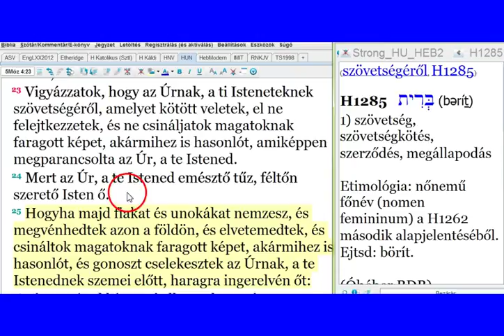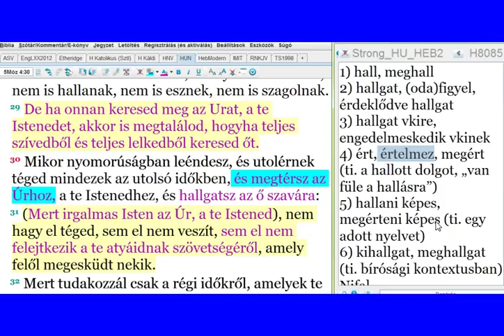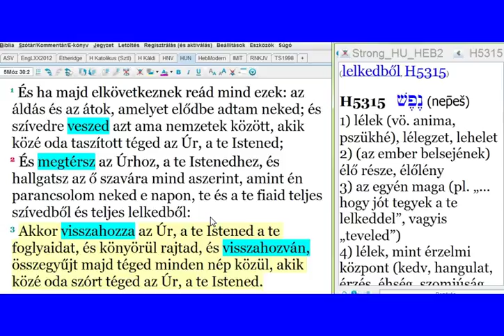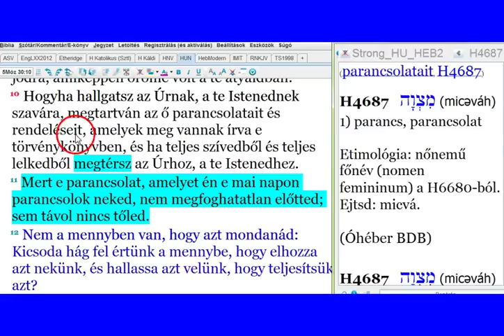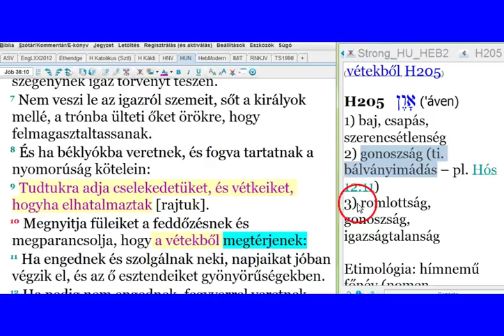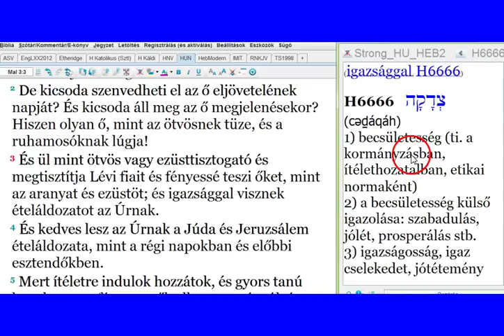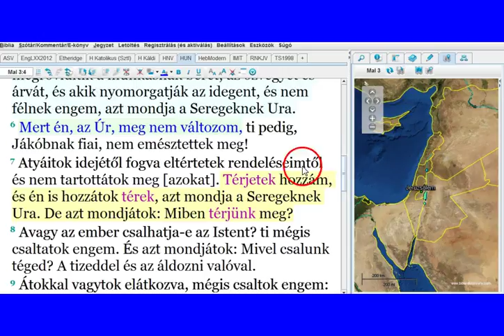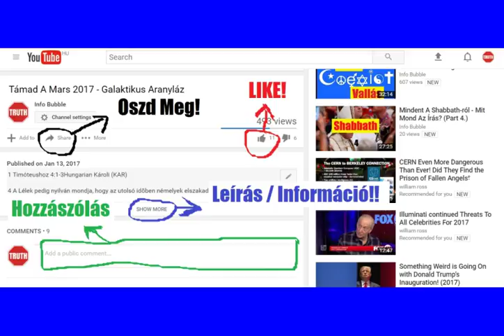7 Vers... A Megtérésről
INFO BUBBLE ON FACEBOOK:
SKYPE: Info Bubble
SHALOM ÉS HALLELUYAH!

5Móz 4:23 Vigyázzatok, hogy YAHUAH-nak, a ti ELOHIM-eteknek szövetségéről, amelyet kötött veletek, el ne felejtkezzetek, és ne csináljatok magatoknak faragott képet, akármihez is hasonlót, amiképpen megparancsolta YAHUAH, a te ELOHIM-ed.
5Móz 4:24 Mert YAHUAH, a te ELOHIM-ed emésztő tűz, féltőn szerető ELOHIM ő.
5Móz 4:25 Hogyha majd fiakat és unokákat nemzesz, és megvénhedtek azon a földön, és elvetemedtek, és csináltok magatoknak faragott képet, akármihez is hasonlót, és gonoszt cselekesztek YAHUAH-nak, a te ELOHIM-ednek szemei előtt, haragra ingerelvén őt:
5Móz 4:26 Bizonyságul hívom ti ellenetek e mai napon a mennyet és a földet, hogy elveszvén hamarsággal elvesztek a földről, amelyre átmentek a Jordánon, hogy bírjátok azt; nem laktok sok ideig azon, hanem pusztára kipusztultok róla.
5Móz 4:27 És YAHUAH szétszór titeket a népek közé, és szám szerint kevesen maradtok meg a népek között, akik közé visz titeket YAHUAH.
5Móz 4:28 És szolgáltok ott emberi kéz által csinált ELOHIM-eknek: fának és kőnek, amelyek nem látnak, nem is hallanak, nem is esznek, nem is szagolnak.
5Móz 4:29 De ha onnan keresed meg az YAHUAH-t, a te ELOHIM-edet, akkor is megtalálod, hogyha teljes szívedből és teljes lelkedből keresed őt.
5Móz 4:30 Mikor nyomorúságban leéndesz, és utolérnek téged mindezek az utolsó időkben, és megtérsz YAHUAH-hoz, a te ELOHIM-edhez, és hallgatsz az ő szavára:
5Móz 4:31 (Mert irgalmas ELOHIM YAHUAH, a te ELOHIM-ed), nem hagy el téged, sem el nem veszít, sem el nem felejtkezik a te atyáidnak szövetségéről, amely felől megesküdt nekik.
5Móz 4:32 Mert tudakozzál csak a régi időkről, amelyek te előtted voltak, ama naptól fogva, amelyen ELOHIM embert teremtett e földre, és pedig az égnek [egyik] szélétől az égnek [másik] széléig, ha történt-e e nagy dologhoz hasonló, vagy hallatszott-e ehhez fogható?

1Móz 3:17 Az embernek pedig monda: Mivelhogy hallgattál a te feleséged szavára, és ettél arról a fáról, amelyről azt parancsoltam, hogy ne egyél arról: Átkozott legyen a föld te miattad, fáradságos munkával élj belőle életednek minden napjaiban.
1Móz 3:18 Töviset és bogáncskórót teremjen teneked; s egyed a mezőnek füvét.
1Móz 3:19 Orcád verítékével egyed a te kenyeredet, míglen visszatérsz a földbe, mert abból vétettél: mert por vagy te s ismét porrá leszel.